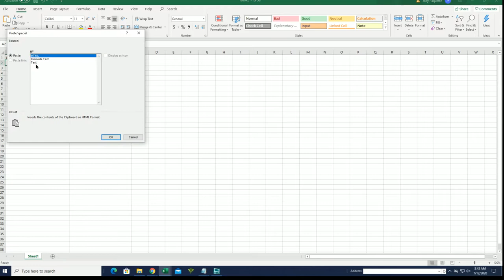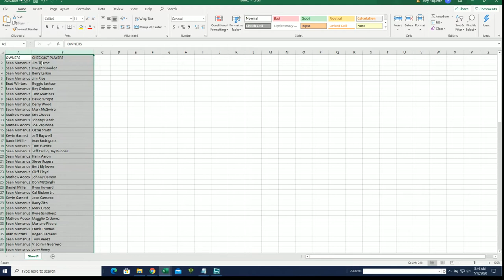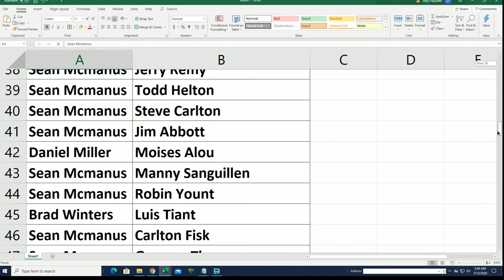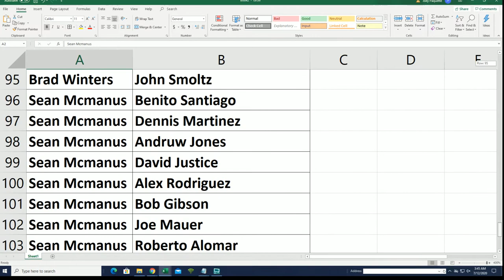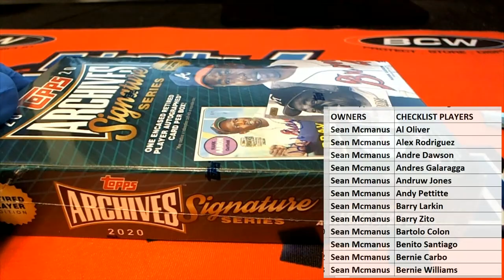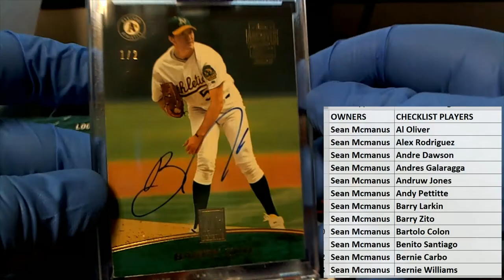2020 Topps Archives Signature Series Retired Player Ed Baseball Box ID 20ARCHRET221